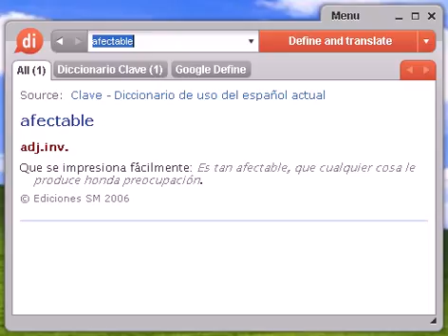Definición de afectable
afectable, diccionario, definición, significado, español, castellano, dixio